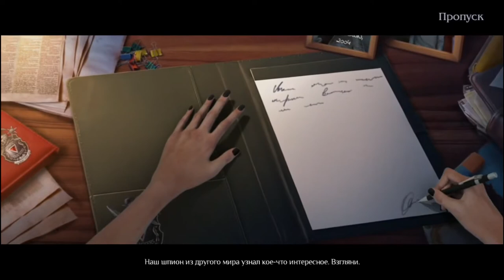Охотники за тайнами 17 Бонусная глава / Mystery Trackers 17 Bonus chapter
Продолжение мистической детективной серии игр Mystery Trackers. Охотники за тайнами 17: Тайна Дозорного Холма (Mystery Trackers 17: The Secret of Watch Hill) – это мрачный хоррор-квест, в котором вам придется столкнуться с трагедией, проникнуться мрачной атмосферой и разгадать тайну, от которой могут зависеть многие миллионы жизней…
Главная героиня – один из лучших агентов ордена "Охотники за тайнами", хорошо знакомая поклонникам серии. Она спокойно сидела за столом, занимаясь своими делами. Вдруг в кабинет зашел начальник, рассказавший о новом задании. Оказывается, в небольшом городке под названием Дозорный холм произошла настоящая катастрофа. Неизвестная эпидемия выкашивает людей одного за другим. Полицейские оцепили город, не впуская никого и не выпуская. Теперь героиня должна отправиться туда, чтобы узнать больше о болезни – причине её появления, возможных способах борьбы. И здесь она не просто агент – затронуты и личные интересы. Ведь Дозорный холм – её родной город